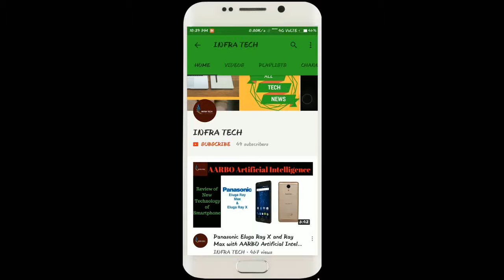ZIOX ASTRA STAR Smartphone launched in India Price, Specifications & First Look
In this video I make a review of ZIOX ASTRA STAR Smartphone launched in India Price, Specifications & First Look .If you like this video then comment on this and also share.